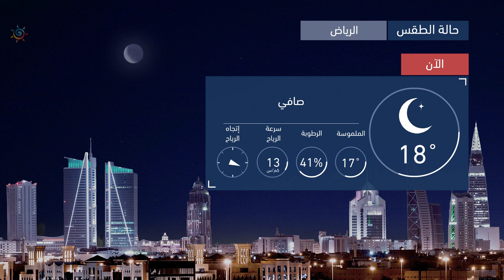طقس العرب | طقس الغد في السعودية | الثلاثاء 2020/11/3